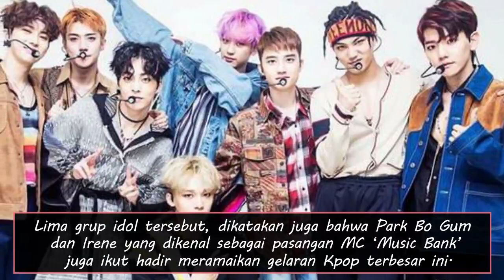[EXO's] Hore! Gfriend dan EXO Memastikan Ikut ‘Music Bank’ ke Jakarta